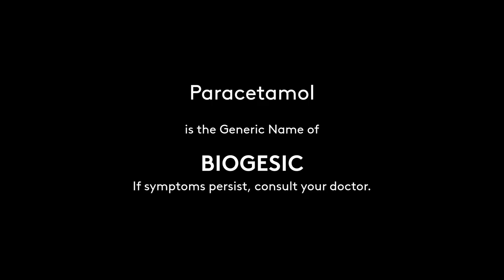Biogesic Radio Commercial 2H 2021 22s with Jodi Santa Maria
DRPS Two Episode No. 397: Biogesic Radio Commercial 2H 2021 22s with Jodi Santa Maria